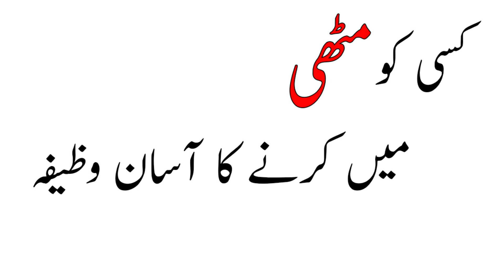kisi ko apni mutthi mein karne ka wazifa | wazifa for love marriage